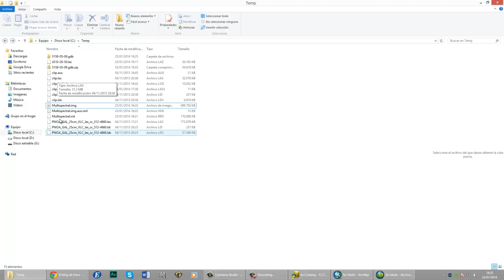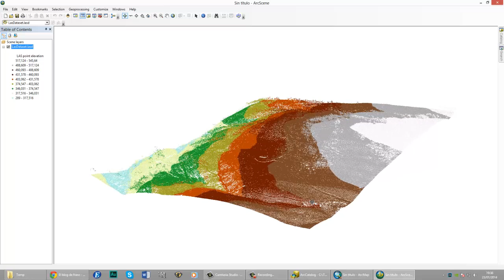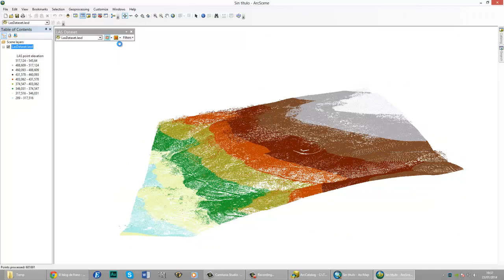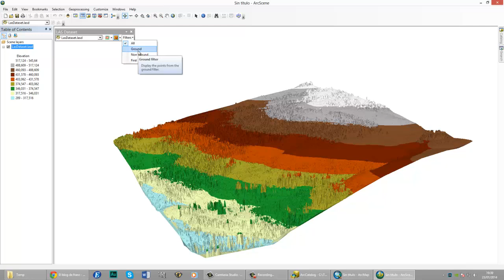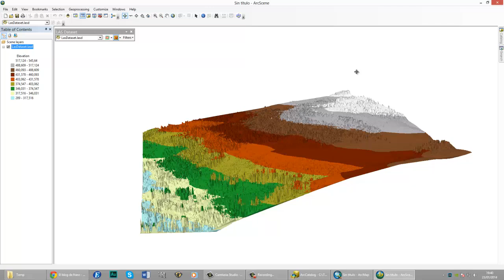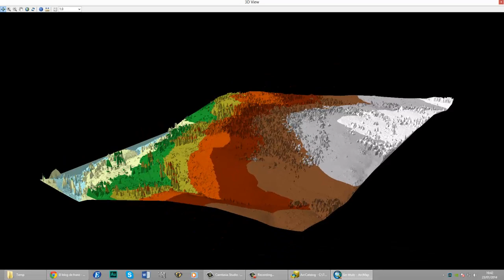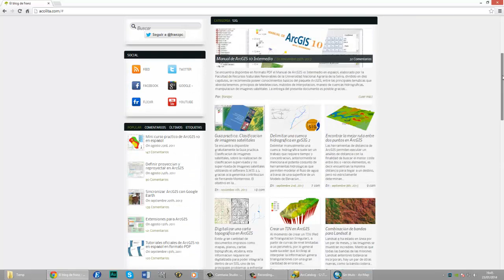Visualizar información LIDAR en ArcGIS 10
Visualización de datos Lidar (Las) en ArcGIS 10.